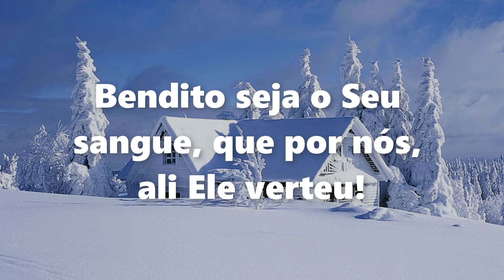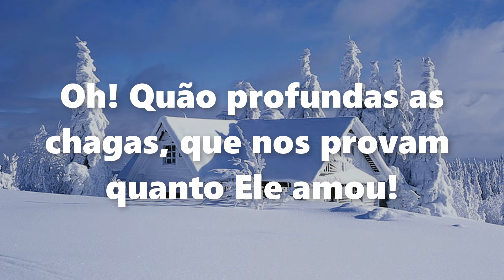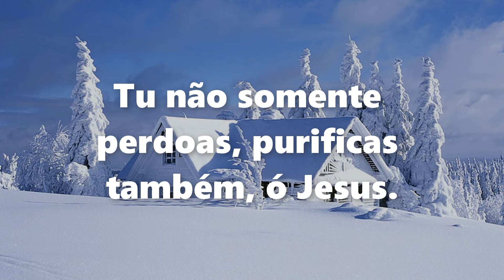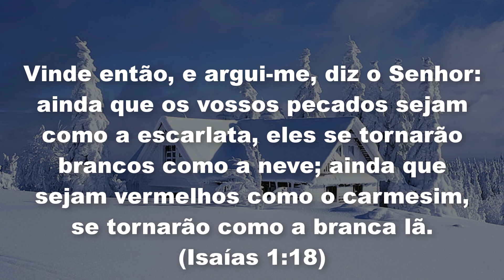| 39 Harpa Cristã | ALVO MAIS QUE A NEVE - Playback com Letra | 94 BPM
| 39 Harpa Cristã | ALVO MAIS QUE A NEVE

Bendito seja o Cordeiro
Que na cruz por nós padeceu
Bendito seja o Seu sangue
Que por nós ali Ele verteu

Eis nesse sangue, lavados
Com roupas que tão alvas são
Os pecadores remidos
Que perante seu Deus já estão

Sim, nesse sangue lavado
Mais alvo que a neve serei

Quão espinhosa a coroa
Que Jesus por nós suportou
Oh! Quão profundas as chagas
Que nos provam o quanto Ele amou

Eis nessas chagas pureza
Para o maior pecador
Pois, que mais alvo que a neve
O Teu sangue nos torna, Senhor

Se nós a Ti confessarmos
E seguirmos na Tua luz
Tu não somente perdoas
Purificas também, ó Jesus

Sim, e de todo pecado
Que maravilha de amor